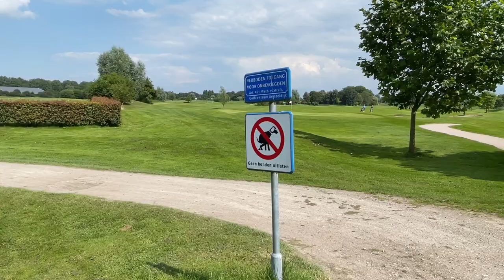เกิดอะไรขึ้นในการออกรอบครั้งแรกหลังหยุดมาหลายปี | Review Amsteldijk Golf | 06 Aug 2021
สนามกอล์ฟ Amsteldijk เป็นสนามกอล์ฟขนาด 9 หลุม อยู่ในเขต Amstelveen ซึ่งเป็นชานเมืองของ Amsterdam
ลักษณะของสนามจะราบเรียบ แต่ในความราบเรียบนี้ก็มีความท้าทาย เช่น หลุมที่สอง เป็นพาร์ 4 จะมีกรีนที่อยู่บนเนินและลัษณะของกรีนจะมีความลาดเอียงมาก และแน่นอนจะมีน้ำอยู่หน้ากรีน หลุมนี้ท้าทายความสามารถมาก
เนื่องจากสนามอยู่ชานเมือง บางช่วงของสนามต้องใช้ทางเดินร่วมกับผู้คนที่มาเดินและปั่นจักรยานออกกำลังกาย
ราคาในการออกรอบจะอยู่ที่ 27.50 ยูโร ต่อครั้ง
@Supapon OntheWay